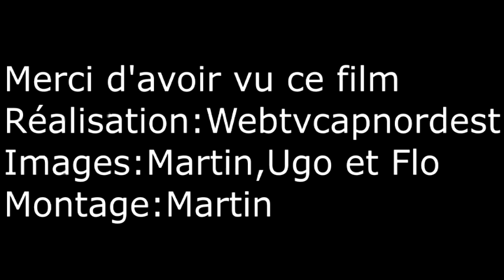Film séjour Chantier Jeunes 2019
Voici la vidéo du chantier jeune 2019
Merci encore à Florentin,Martin et Ugo pour nous avoir pris de belles images durant ce séjour rempli d'activités et de construction de nichoirs pour les chouettes effraies
pour le plan des nichoirs il sera disponible en pièce jointes dans le mail